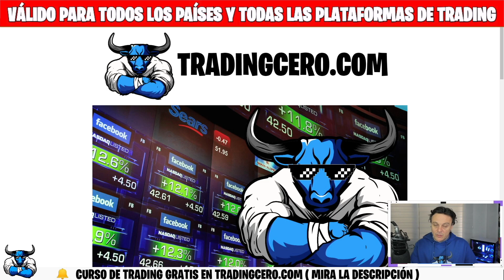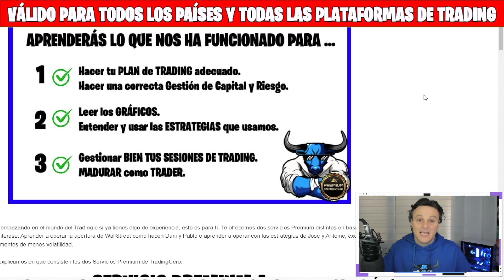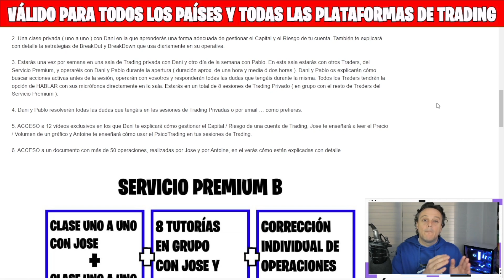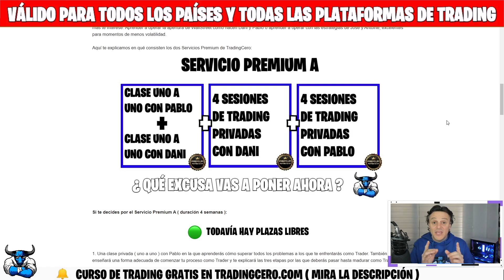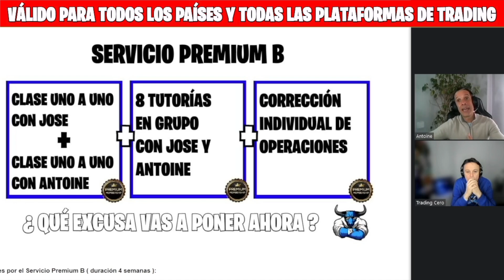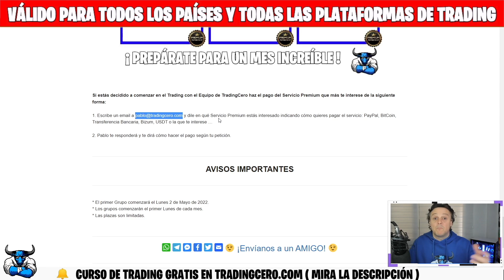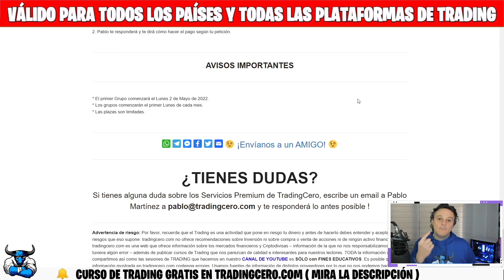📅 Aprende TRADING en UN MES ( Con Traders de VERDAD )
👉 Una persona puede cambiar en un mes y eso es lo que os proponemos TRADERS ! Os presentamos nuestro primer Servicio Premium en el que aprenderéis todo lo necesario para madurar como Traders y comenzar de la mejor forma posible en el TRADING ... 👉 Info de los Servicios Premium